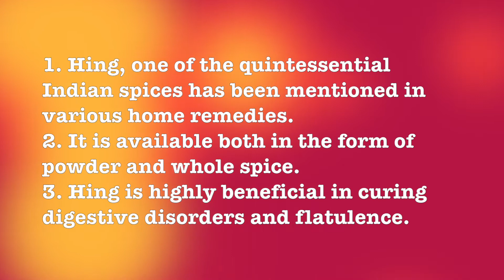Hing Ka Paste Kaise Banaye || हींग का प्रयोग करके बेबी गैस से राहत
Hi Viewers,

In this video we share a home remedy to treat baby gas. This home remedy uses Hing. Hing is easily available in Indian Kitchen’s. Hing is also called as Asafoetida.This home remedy has worked well with both my daughters when they were small and suffered from stomach pain due to gas or colic.
Hopefully this home remedy will help your baby too.

Mom N Family

🧡❤️🧡MomNFamily is a channel created to share our personal experiences with the viewers. We are also not doctors or medical professionals so please consult your doctor before taking any medication or trying any home remedy suggested in our videos. As each individual is different recommendations on this channel may not work for you or your baby and should not be considered as an excuse to not visit your doctor or consult a medical practitioner.

MomNFamily, Motherhood, Parenting, Baby Product Reviews, Child Care, Baby Care, DIY’s, Home Remedies, Recipes, शिशू पालन, मातृत्व, शिशु परवरिश, घरेलू नुस्ख़े

Let us know your questions in the comments below.